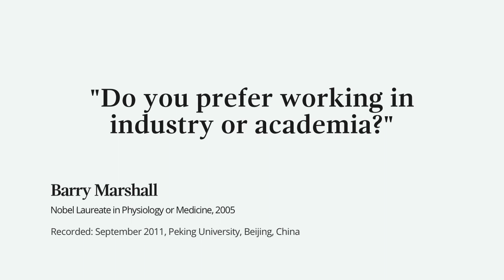Working in academia or industry, insights from Barry Marshall, Nobel Laureate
Nobel Laureate Barry Marshall discusses what it is like for scientists to work in industry.

Barry Marshall, awarded the 2005 Nobel Prize in Physiology or Medicine, visited Fudan University, Shanghai, and Peking University, Beijing, and the AstraZeneca China Research and Development Center as part of the Nobel Prize Inspiration Initiative.

for more insights from Nobel Laureates, or listen to the Nobel Prize Inspiration Initiative YouTube playlists for career advice